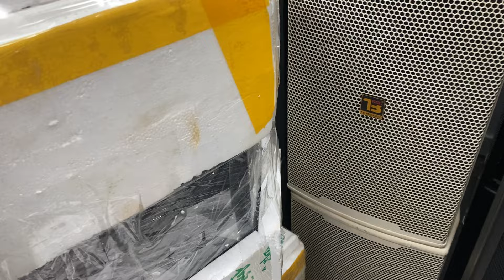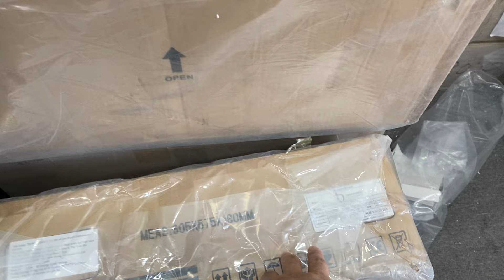Tiếp lửa thêm xe hàng toàn loa và Sub khủng, Sub Faital, DAE 50 cực chất vào SG ..0982352313